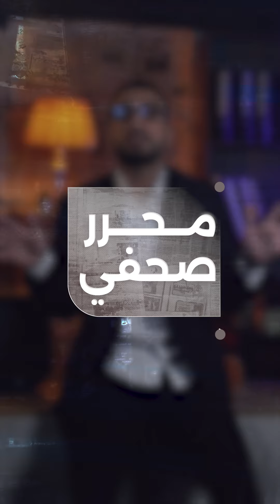بيانات صادمة.. خطر يلاحق مسلمي بريطانيا